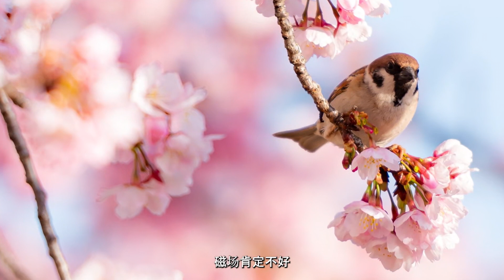长期手淫，招感来一个鬼跟随总是臭气熏天